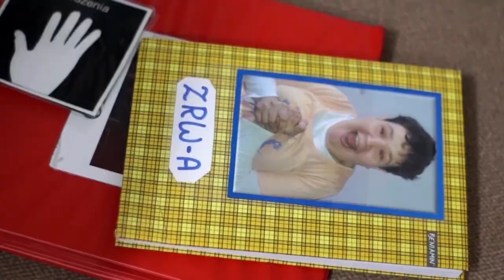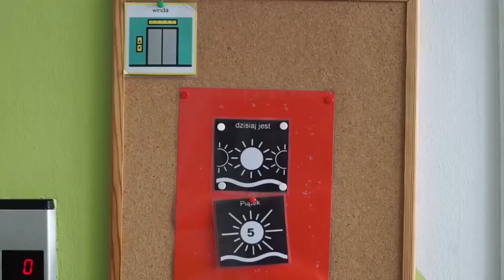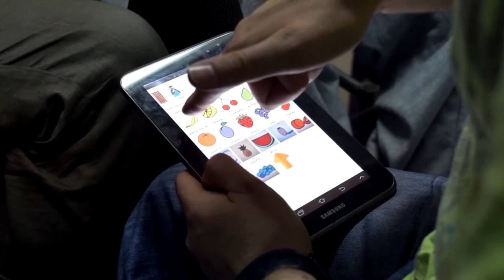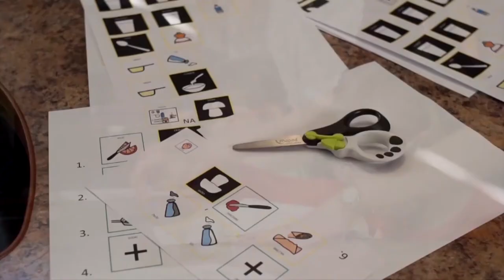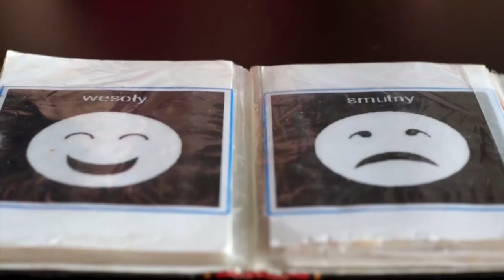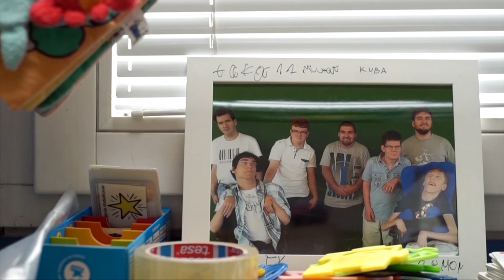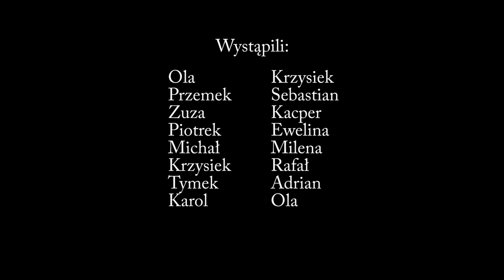Pokonać język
AAC - Augmentative and alternative communication - dosłownie wspomagająca i alternatywna komunikacja.  Grupa metod mających na celu umożliwienie komunikowanie się osobom, które nie posiadają umiejętności mowy, bądź posiadają ją w stopniu uniemożliwiającym satysfakcjonującą komunikację. [cyt. Wikipedia]
Projekt dofinansowany ze środków "Programu Fundusz Inicjatyw Obywatelskich - Mazowsze Lokalnie" realizowanego przez Fundację Fundusz Współpracy, Stowarzyszenie BORIS, oraz Stowarzyszenie Europa i My